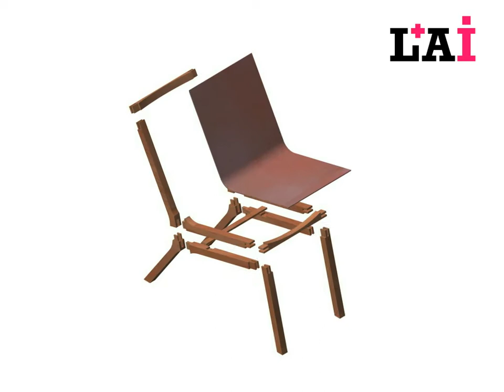Lage leren stoel door Tiddo de Ruiter